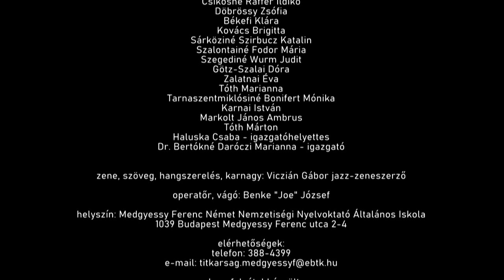,, SULI DAL" a Medgyessy Iskola fennállásának 45. évfordulójának alkalmából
A ,,Suli dal" című zene a III. kerületi Medgyessy Német Nemzetiségű Nyelvoktató Általános Iskola 45. évfordulójára került megírásra, felkérés alapján. A dal zeneszerzője és szövegírója Viczián Gábor zeneszerző aki a diákok  és tanárok hangjára írta és hangszerelte a dalt.
A mű üzenete:
,, a tanulás értéke, egymás segítése, a jó szándék felismerésével. Minden  amit életünk során akarunk elérni, a mában tegyük meg, hogy elérjük az álmainkat és boldog életet éljünk."

A dal szövege:

SULI DAL

VERSE

Pár tíz éve régen áll a helyén egy épület,
sok kedves emlék, mely
életeknek adja reménylően, hogy menj tovább

BRIDGE

Küzdeni kell az álmaidért, a holnapért a jövőd a mában dől el.
Legyen álmod, a hivatásod, így majd boldogan élheted az életed.

REFREN
Hogyha el tudod hinni, hogy így lesz majd, már ezért is épült meg az iskola, aki
tanul és tudja , hogy így lesz majd, elkíséri bárhová az ismeret

 BRIDGE 2

Mert a jó szándékot felismered.
Így majd hasznodra válik az életben.

VERSE 2

Sok szorgalmas kézzel épülhetett meg a Medgyessy, negyvenöt éve,
mely életeknek adta reménylően, hogy menj tovább

BRIDGE

 REFREN 3X

II: Hogyha el tudod hinni, hogy így lesz majd,
már ezért is épült meg az iskola, aki tanul és tudja , hogy így lesz majd,
elkíséri bárhová az ismeret  :II

 FINALE

Így hát legyen láthatóvá, mi is az iskola célja, lassan fél évszázad óta.

Köszönet Benke Józsefnek operatőrnek és György Ákos hangmérnöknek a sok segítségért.